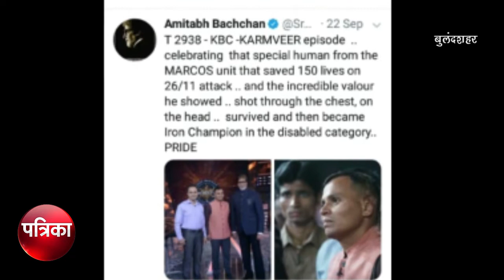शौर्य चक्र से सम्मानित बुलंदशहर का लाल, KBC के हॉट सीट पर अमिताभ संग दिखाएगा कमाल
बुलंदशहर:इस शुक्रवार को अमिताभ बच्चन के सामने हॉट सीट पर बैठकर सवालों का जवाब देते नजर आएंगे शौर्य पुरष्कार से सम्मानित  छब्बीस ग्यारह हमले के हीरो  मरीन कमांडो प्रवीण, हालांकि प्रवीण ने 15 माह एक दिन नोकरी करने  के बाद वी आर एस ले लिए था,लेकिन डिसेबल केटेगरी में गिने जाने वाले इस युवक ने हाल ही में साउथ अफ्रीका में भी भी आयरनमैन का खिताब जीता था,जो कि अपने आप में चैलेंजिंग है। इससे पहले मास्टर ब्लास्टर सचिन तेंदुलकर के साथ भी एक कार्यक्रम में मंच साझा कर चुके हैं प्रवीण।